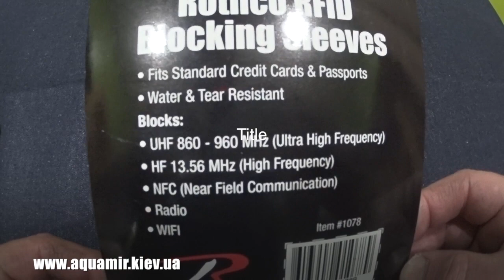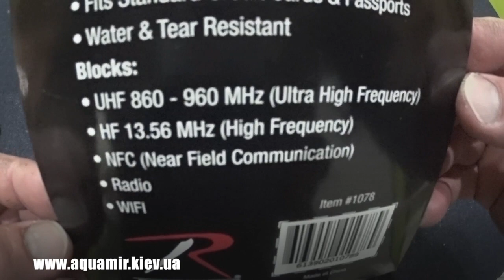Защитные чехлы для кредитных карт и паспорта Rothco RFID Blocking Credit Card and Passport Sleeve fr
Защитные чехлы от электронного (RFID) скимминга и кражи личных данных для паспортов и кредитных карт.
Блокировка любых радиочастотных идентификаций (RFID).
Высокоустойчивый материал к воде и разрыву.
Изготовлен из полиэтилентерефталатного материала, используемого для защиты от электронного скимминга
В комплекте 10 чехлов на кредитные карты и 2 чехла на паспорта.
Подходит для любого стандартного паспорта, кредитной карты, удостоверения личности и кошелька.
Материал:полиэтилен,алюминий.
Цвет: черный.
ITEM # 1078 ROTHCO RFID BLOCKING CREDIT CARD AND PASSPORT SLEEVE 12 PACK.
Производитель: ROTHCO Morris Rothenberg & Son, Inc. (NY, USA).
Произведено в Китае для США.

Технология RFID (Radio Frequency Identification — радиочастотная идентификация) основанна на использовании радиочастотного электромагнитного излучения. RFID применяется для идентификации и учета объектов. RFID — технология идентификации, которая предоставляет большие возможности. Наиболее распространенные RFID-метки, как и многие штрих-коды, представляют собой самоклеящиеся этикетки. Но если на штрих-коде информация хранится в графическом виде, то на метку данные заносятся и считываются при помощи радиоволн. RFID-метка - миниатюрное запоминающее устройство. Она состоит из микрочипа, который хранит информацию, и антенны, с помощью которой метка передает и получает данные. Иногда RFID-метка имеет собственный источник питания (активная), но большинство меток во внешнем питании не нуждаются (пассивная). В памяти RFID-метки хранится уникальный номер и информация. Когда метка попадает в зону регистрации, эта информация принимается RFID-считывателем. Для передачи данных пассивные RFID-метки используют энергию поля считывателя. Накопив необходимое количество энергии, метка начинает передачу. Дистанция регистрации пассивных меток 0,05 - 8 метров, в зависимости от типа RFID-считывателя и архитектуры метки.